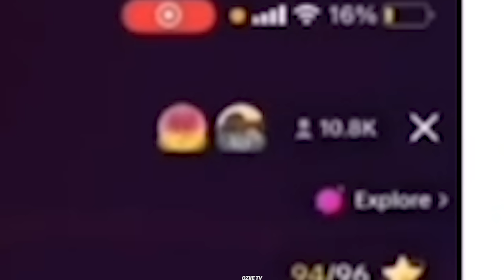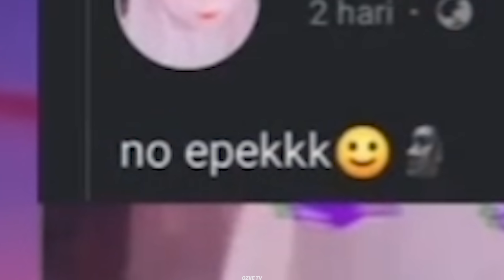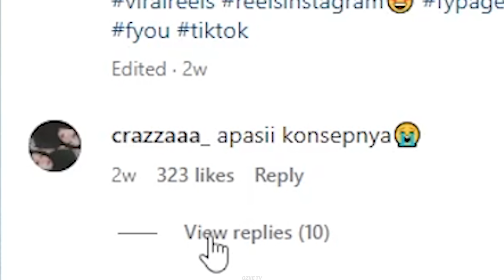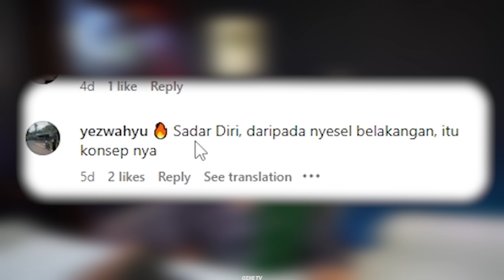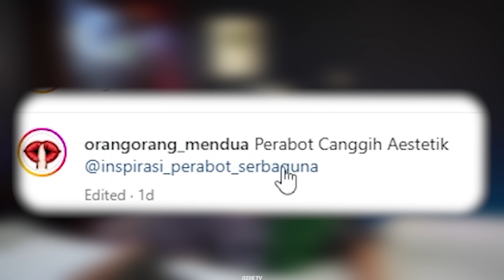KELAKUAN RANDOM WARGA +62 ‼️ EEK SAMBIL NONGKRONG 🤦‍♂️